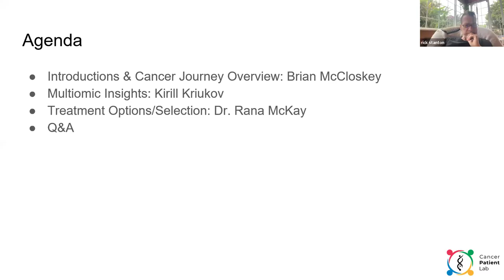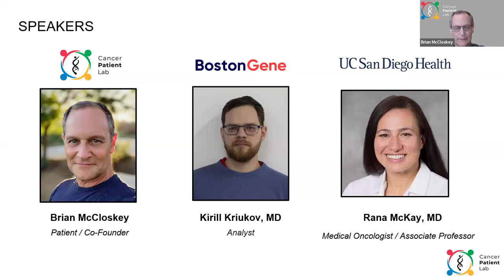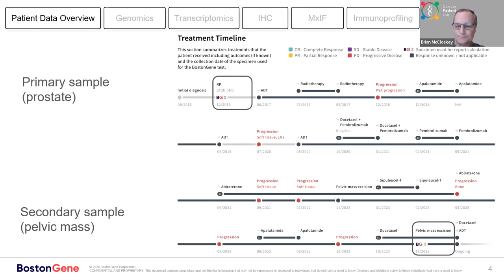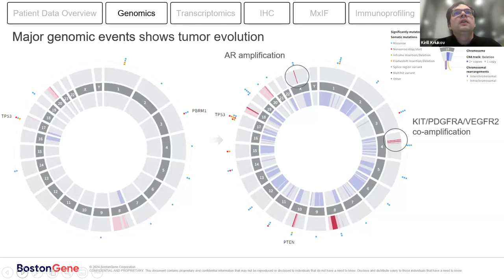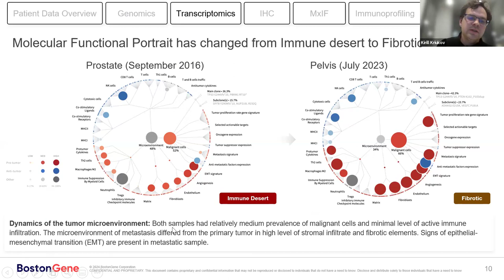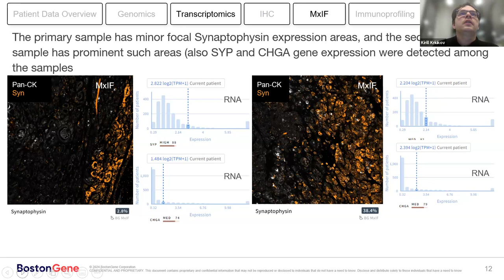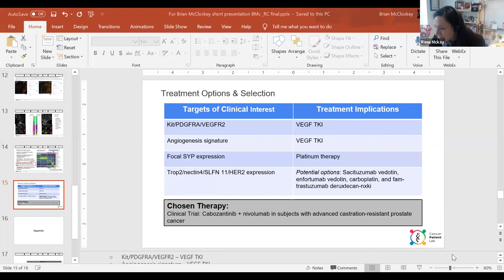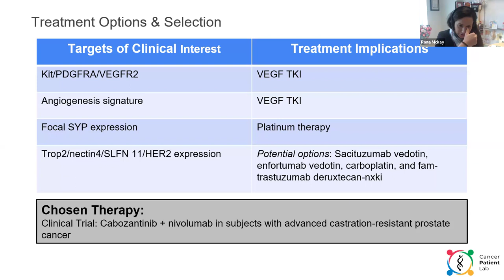Multi-omic Analysis Guides the Decisions of Brian McCloskey (Rana McKay, MD, and BostonGene)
May 22, 2024 - Cancer Patient Lab Meeting #98

“For the next 4 days, Dr. McKay completely quarterbacked my care across the emergency department, the urology team, the radiation oncology team, her team, and orthopedic surgery.” – Brian McCloskey

“First, we noticed that a lot of tumor cells demonstrate expression of Synaptophysin in the metastatic sample, nearly 38%, and only 3% expression in the primary sample. We then reviewed H&E slides and images and revealed that in the metastatic sample, we also can find areas with neuroendocrine-like features.” – Kirill Kryukov, BostonGene

“The salient thing that I pulled from this report is the striking angiogenesis signature. There are multiple different VEGF pathway genes that are dysregulated. What's important to pull is that there are multiple different targets here, as opposed to just one that could all be targeted with a drug. When I see that, that's a very nice thing as a clinician to say, ‘Hey, this is not just one thing out of a sea of many; there are multiple targets in this pathway… This pathway seems to be off, and that may present a greater vulnerability for the tumor.’
“That's what precision medicine can do. It can help try to identify a specific vulnerability that we can take advantage of with drugs that we otherwise would not be able to.” – Rana McKay, MD, UCSD Health

Meeting Summary
Advanced prostate cancer patients want to know what their next treatment option should be if their existing treatment regimen fails. But that’s a moving target as new treatments are approved, clinical trials of new treatments start, and experience is gained in old and new treatments. It is important to occasionally scan the range of newly approved treatments and research on treatments currently in clinical trials. For example, a number of new drug combinations and sequencing of systemic therapies in metastatic castrate-resistant prostate cancer can hit the cancer harder and earlier.

Dr. Rana McKay is uniquely qualified to talk about the latest personalized approaches to treating men with prostate cancer. She leads a multi-disciplinary prostate cancer clinic at UC San Diego Health focused on delivering advanced cancer care. Her research interests include the design and implementation of clinical trials, including novel biomarkers and therapeutic outcomes for patients with genitourinary malignancies. She is interested in understanding mechanisms of response and resistance to specific cancer therapies. Before joining UC San Diego Health, Dr. McKay was a medical oncologist at the Dana-Farber/Brigham and Women's Cancer Center in Boston and an assistant professor at Harvard Medical School.

Kirill Kryukov presented BostonGene’s analysis of Brian’s cancer, demonstrating the power of transcriptomic (RNA) analysis in identifying key biomarkers. Dr. McKay discussed her interpretation of the test results and considerations of various therapeutic approaches, illustrating the issues and art and science of treatment navigation.

Dr. McKay reviewed the journey of Cancer Patient Lab co-founder Brian McCloskey.

● Advanced prostate cancer, diagnosed in 2016.
● Has had many tests over the years and has been through multiple lines of treatments including a radical prostatectomy, salvage radiation, six lines of systemic therapy, and two additional surgeries to remove metastatic lesions.
● Constriction of his right ureter (the tube that transports urine from the kidneys to the bladder) leading to kidney hydronephrosis (kidney swelling that happens when urine can't drain from a kidney and builds up in the kidney) and kidney damage, which affects his ability to pursue treatments that require full kidney function.
● Has had 5 operations since February 2023 to replace the ureter stent used to preserve as much kidney function as possible.
● In April 2024 the cancer spread to bone in his spine (the L2 vertebra) leading to a compression fracture and spinal stenosis, requiring surgery to separate his spinal column from the spinal cord. He is recovering from that surgery.

This session also discussed:
 - What the BostonGene analysis uncovered
 - The treatment options being considered for Brian
 - The strategic principles being applied to make a decision on Brian’s next treatment
 - Next steps in Brian's treatment